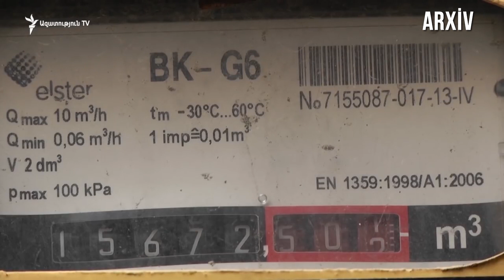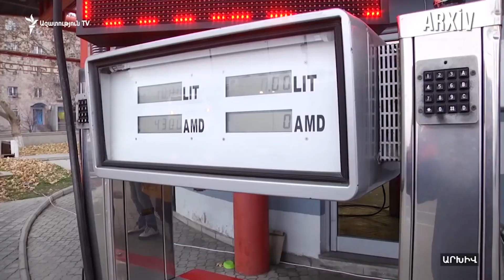ERMƏNİSTAN XƏBƏRLƏRİ (19-25 aprel)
Ermənistan Xəbərləri seriyası
34-cü video (19-25 aprel 2020)

00:11 Elmar Məmmədyarovla Zöhrab Mnatsakanyanın görüşü
00:27 Sergey Lavrovdan Qarabağla bağlı açıqlama
01:34 Ermənistanla Rusiya arasında qazın qiyməti ilə bağlı müzakirələr
02:14 Kommunal ödənişlərlə bağlı güzəştin ləğvi
02:45 Ermənistanda koronavirus pandemiyası
03:19 Paşinyanla İctimai TV arasında qalmaqal
03:59 Paşinyandan "Serjin qalıqları"na xəbərdarlıq
04:23 Serj Sarkisyanın məhkəmə prosesi
04:52 Mikael Minasyana qarşı ittiham
05:13 Sedrak Arustamyanın həbsi
05:30 Andranik Köçəryanın açıqlaması
05:51 Nazir müavini istefaya göndərildi
06:03 Valyuta məzənnəsi

✔ General-Mayor Paşinyana Hansı Zərbəni Vura Bilər?

✔ Koronavirus Dünya Siyasətində Nələri Dəyişib?

✔ Qarabağda Nə Qədər Erməni Yaşayır?